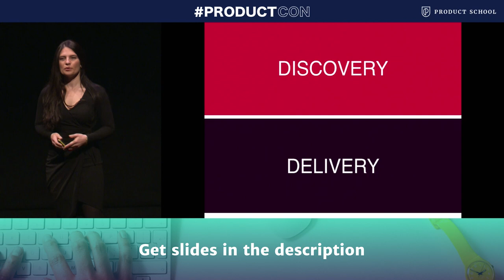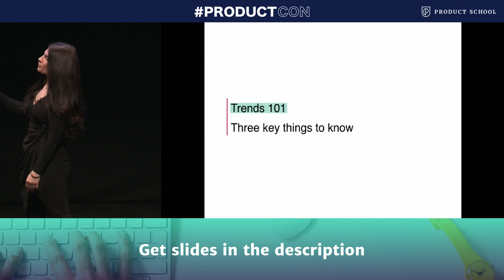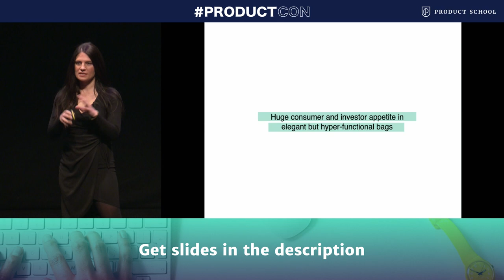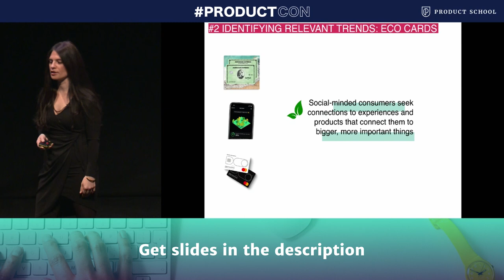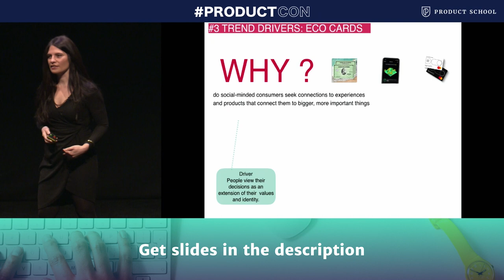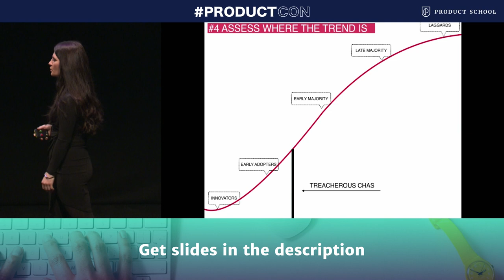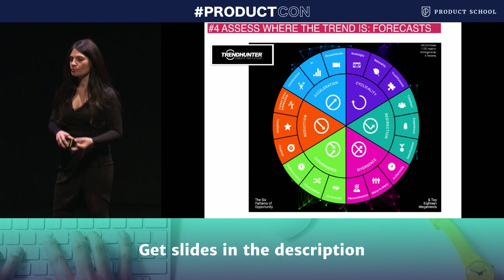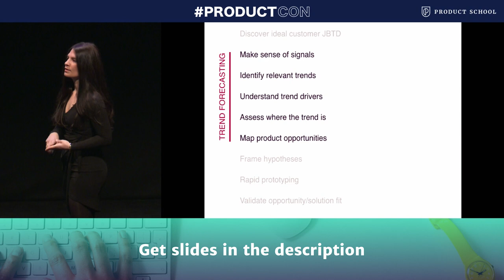ProductCon London 2020: Trend Forecasting - Connecting the Dots Around Us by N26 Head of Product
A Product Management talk at ProductCon London 2020 on trend forecasting.